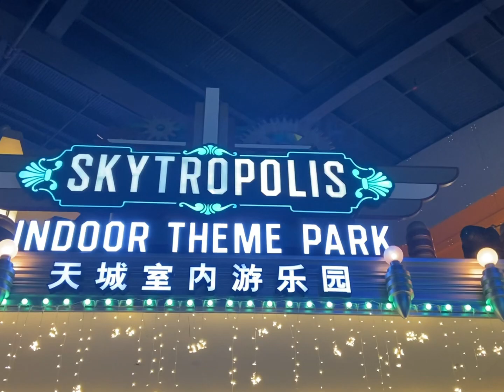Genting VLOG 2023 | skyworlds theme park; beauty in the pot; one piece exhibition